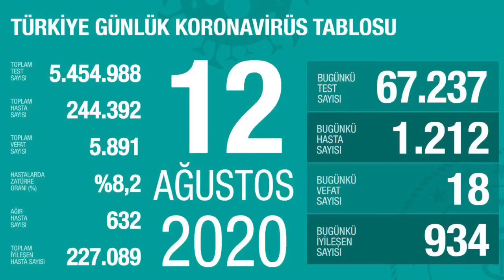12 Ağustos 2020 Türkiye Korona virüs günlük tablosu